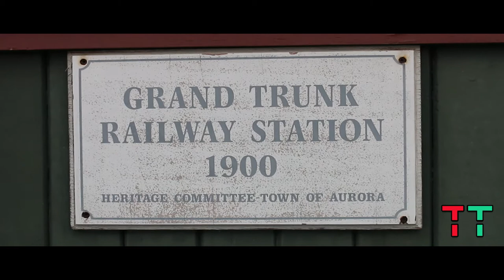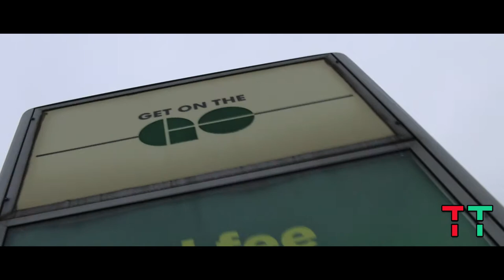GO Barrie: Aurora Station Walkthrough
Damian Baranowski paid a visit to the northern terminus of midday Barrie GO Trains to provide this walkthrough of this historic railway station.